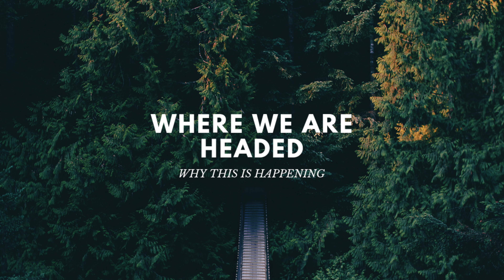UPDATES TO THE CHANNEL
What is going on with this channel and why uploads haven't been happening..  its kinda all explained in this one right here.  Let keep the positive vibes going because that's what this. is going to be all about going forward.